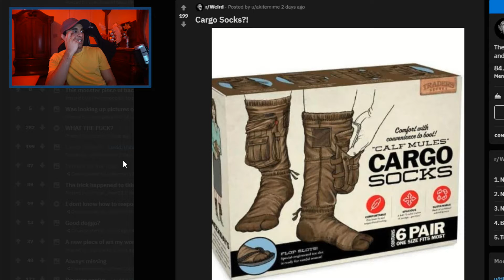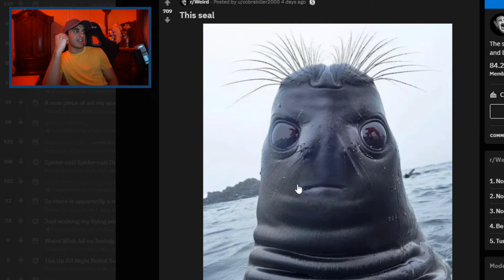SEAL OF DISAPPOINTMENT (TRY NOT TO WEIRD CHALLENGE)